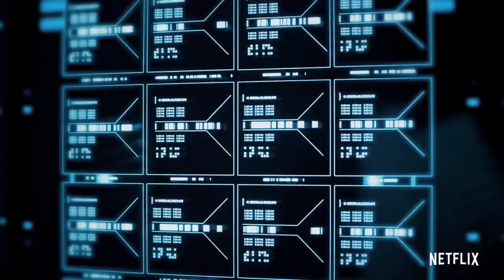Altered Carbon: Season 2 | Cast Announcement [HD] | Netflix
New Stacks. New Sleeves. Familiar Faces. Altered Carbon Season 2 is now in production.

Altered Carbon Season 2
Altered Carbon S2